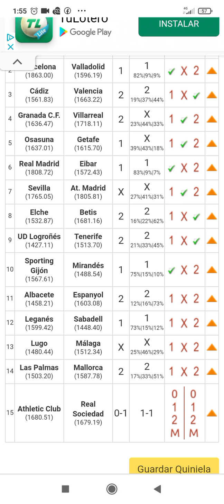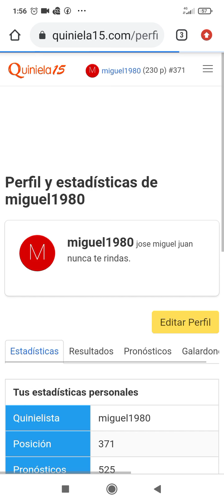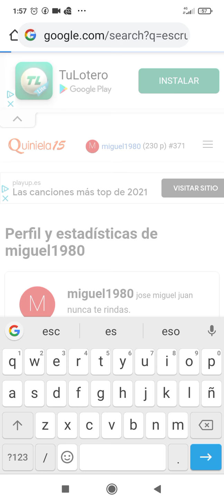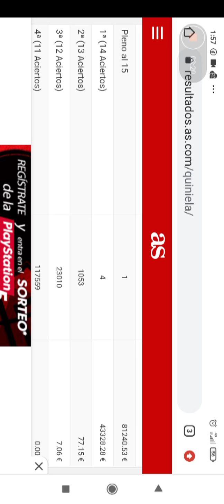Quiniela 42 más escrutinio vaya ruina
Josemi youtuber